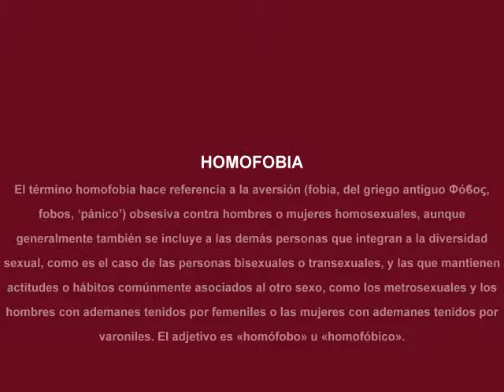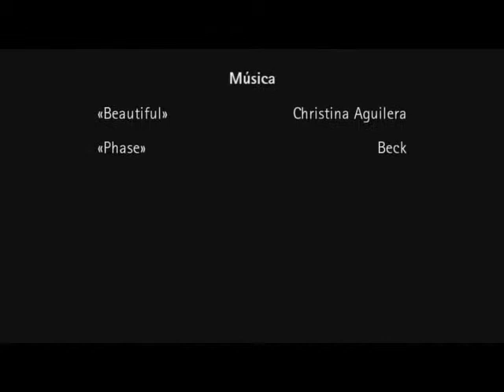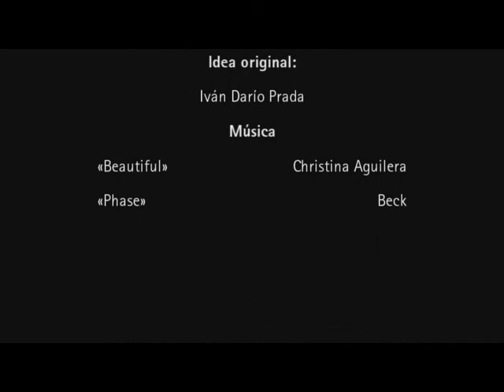HOMOFOBIA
Llamado a la reflexión, a la tolerancia y al respeto